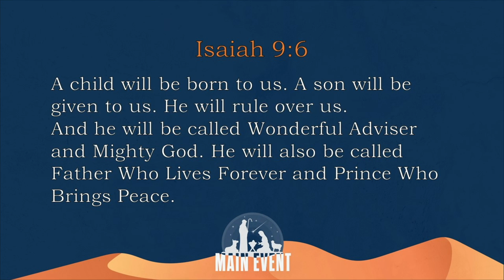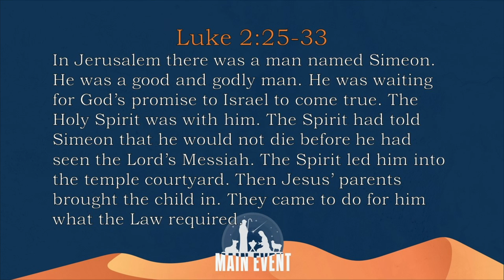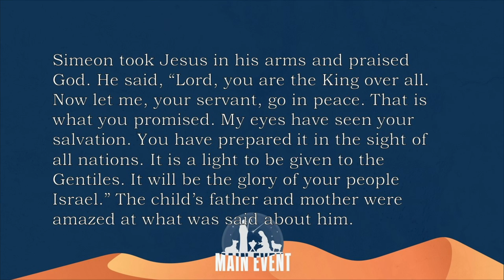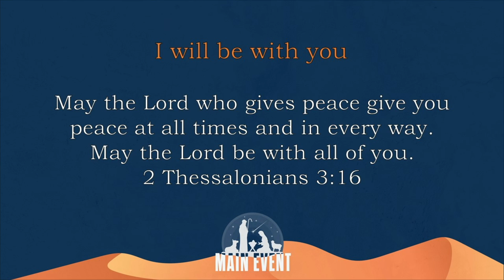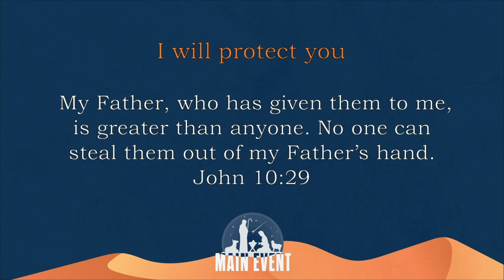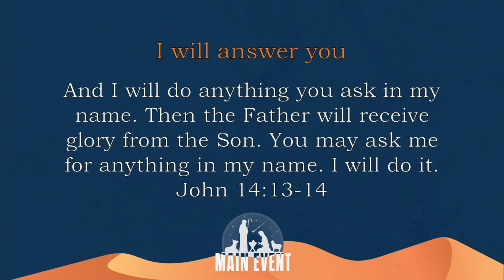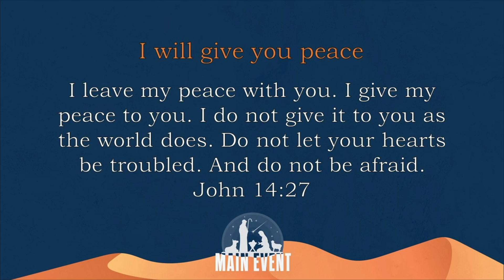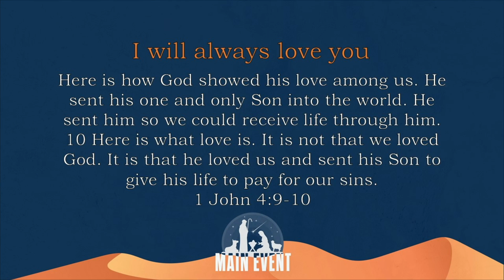Promises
Join as we examine the power of God's promise.